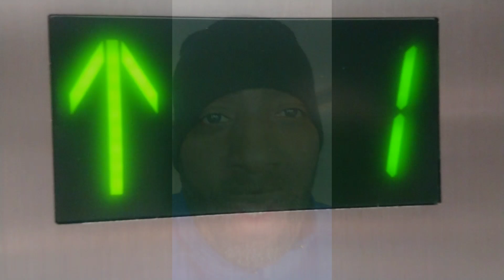Every penny counts